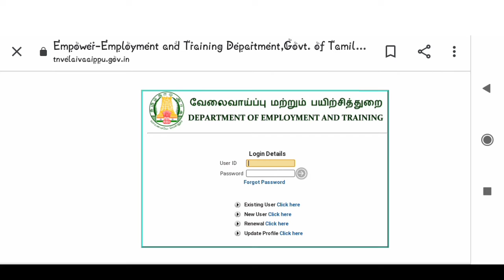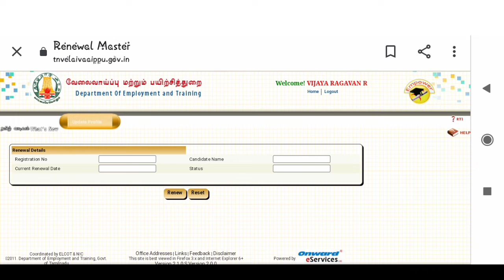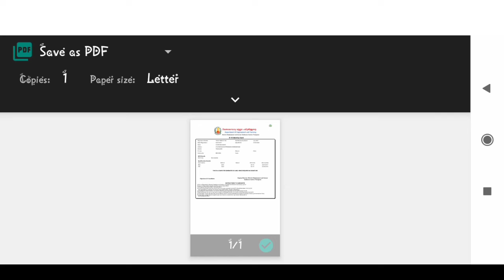How to renewal employment in tamil |Techno Easy Tamil